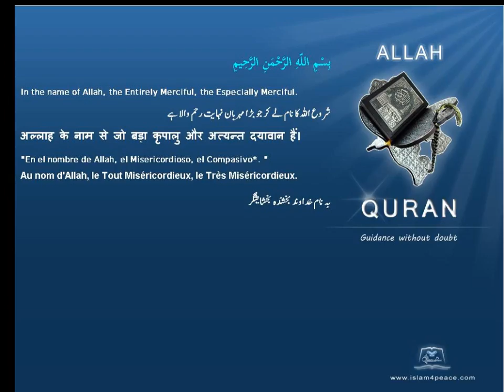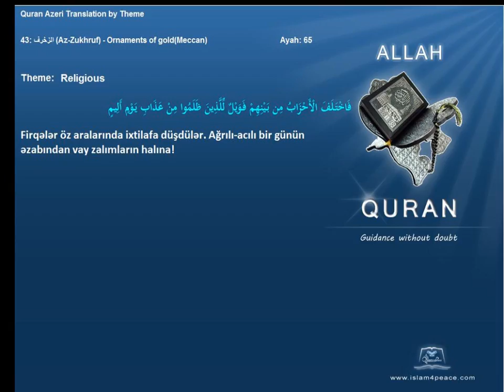Quran by Theme Azeri Religious Islam4Peace com